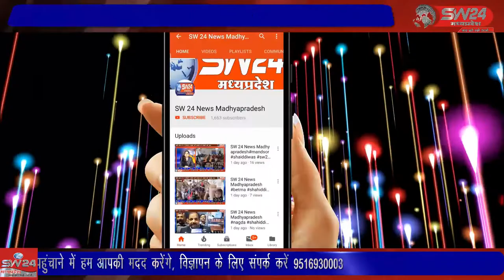SW 24 News Madhyapradesh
विगत 31 मार्च को आम आदमी पार्टी जिला इकाई सिवनी के द्वारा भ्रष्टाचार के खिलाफ तिरंगा यात्रा का आयोजन किया गया और साथ ही कार्यकर्ता सम्मेलन भी रखा गया